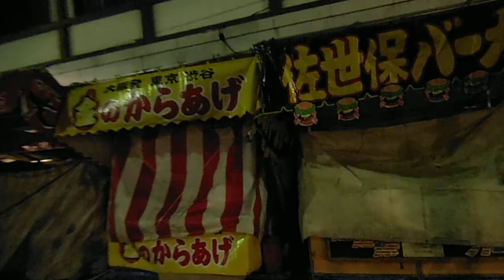DSCF3079川崎大師に初詣20140102夜1of4